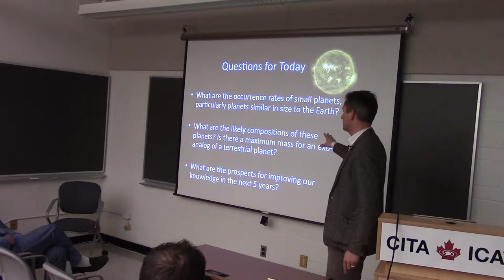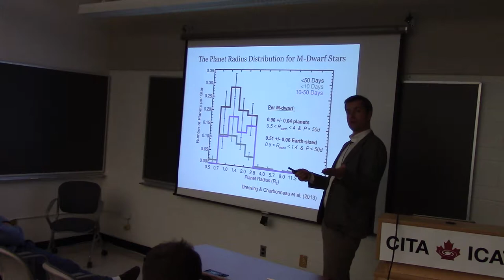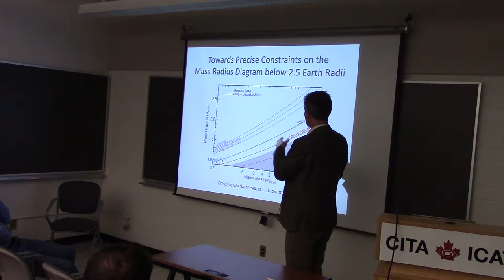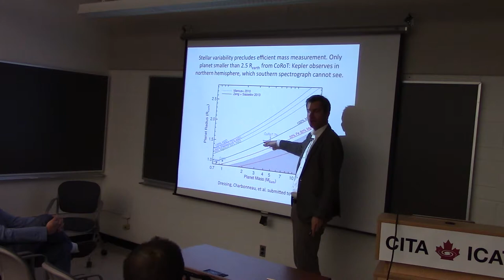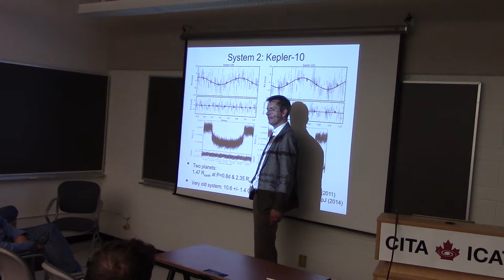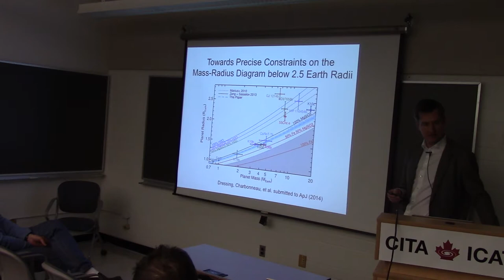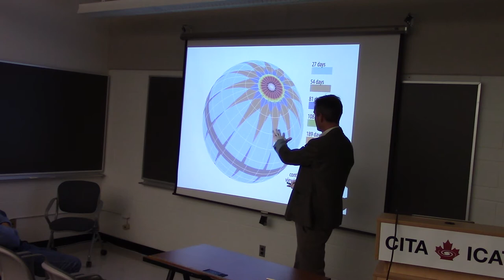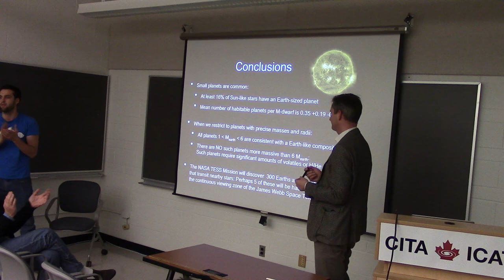CITA 644: The Compositions of Small Planets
Title: The Compositions of Small Planets
Speaker: David Charbonneau (CfA, Harvard)
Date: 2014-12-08